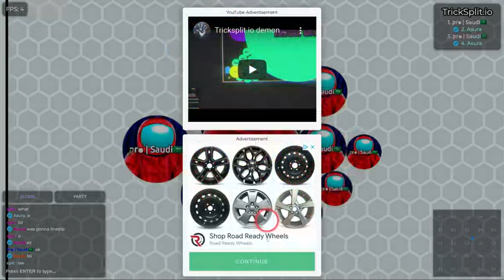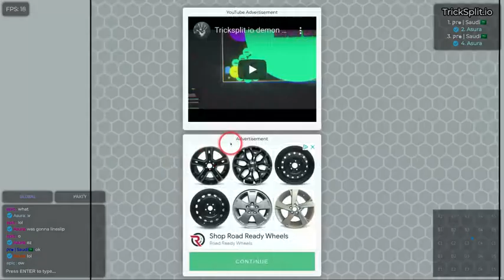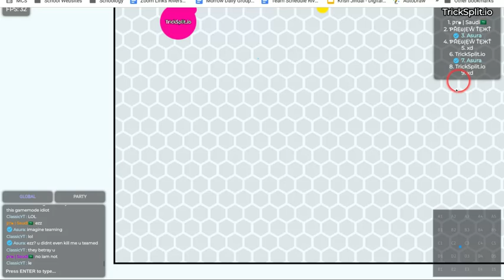Episode 1 of Mega-Dual on TrickSplit.io